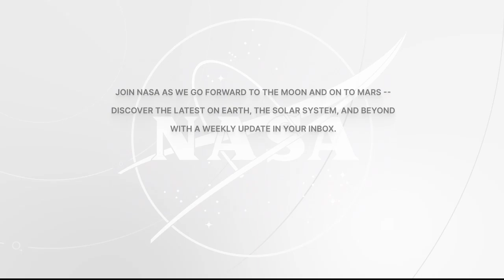COLORADO HIGH SCHOOL STUDENTS DISCUSS LIFE IN SPACE WITH ASTRONAUTS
Aboard the International Space Station, Expedition 67 Flight Engineers Jessica Watkins of NASA and Samantha Cristoforetti of ESA (European Space Agency) answered pre-recorded questions about life and work on the orbital laboratory during an in-flight event May 16 with students attending Fairview High School in Boulder, Colorado. Watkins and Cristoforetti are in the midst of a long duration mission living and working aboard the microgravity laboratory to advance scientific knowledge and demonstrate new technologies for future human and robotic exploration missions as part of NASA’s Moon and Mars exploration approach, including lunar missions through NASA’s Artemis program.